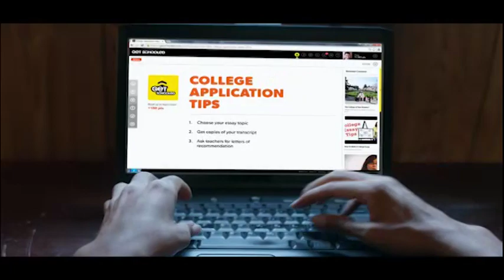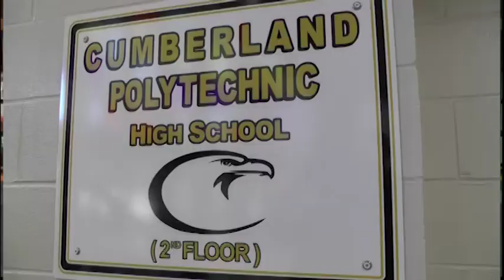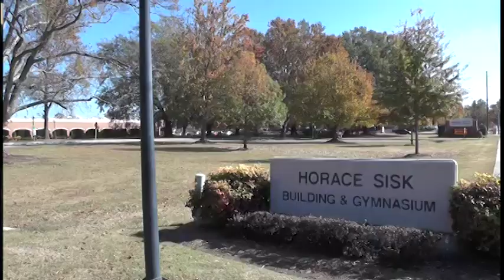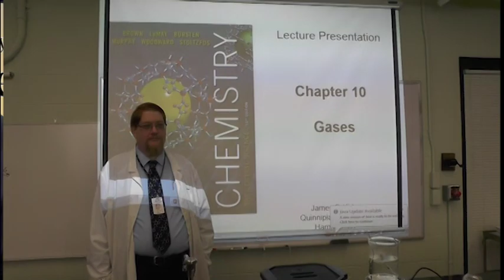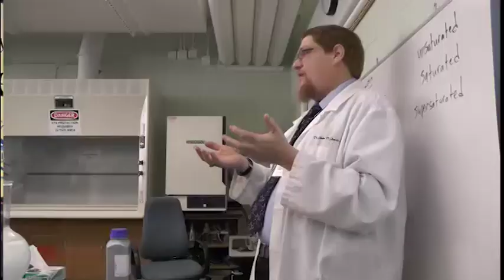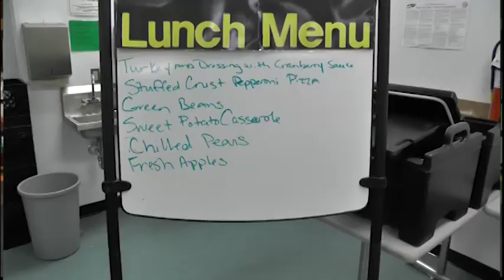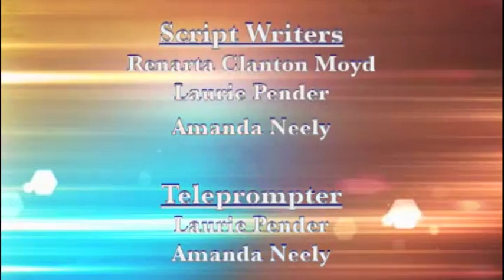December 2016 Show 103